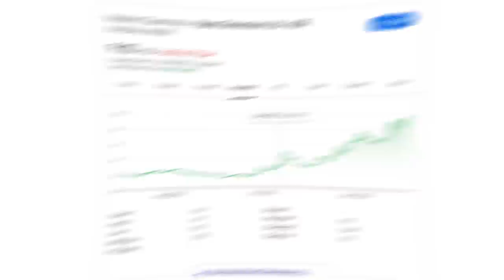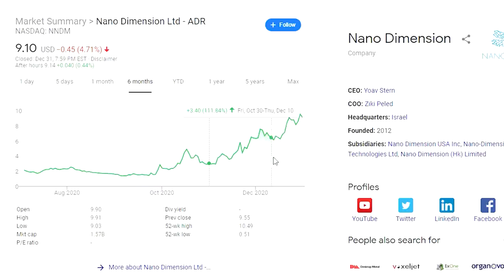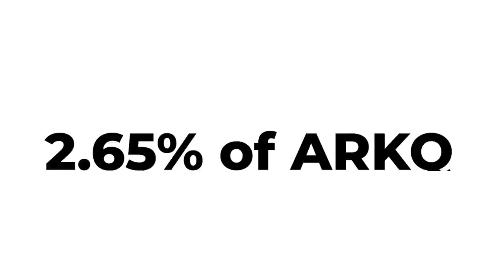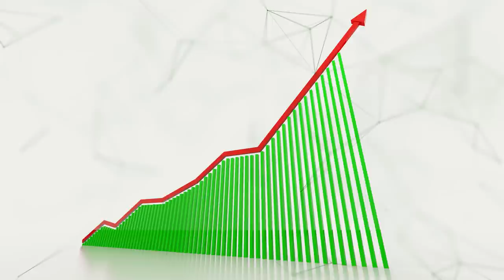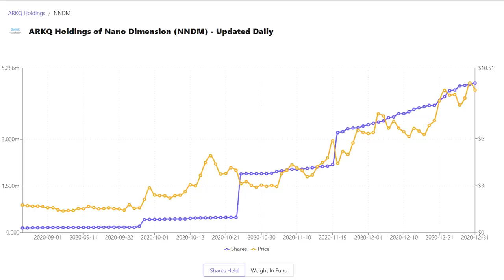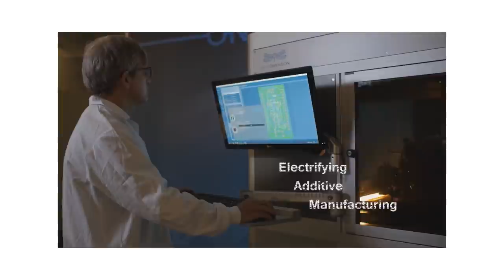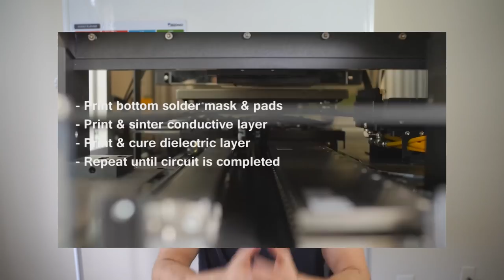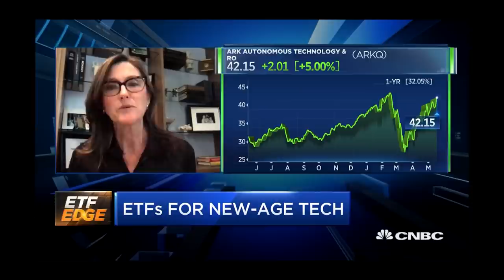Cathie Wood Big Play on NNDM! Stock Price Prediction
Cathie Wood Big Play on NNDM!

Coach with Me ALL of 2021! Income Focus Program

► DM On Instagram with course questions: henry_moldavskiy

Intro: 0:00 - 1:46
ARK Invest Additions: 1:46 - 3:55
NNDM News: 3:55 - 5:23
NNDM Analysis: 5:23 - 8:16
Cathie Wood: 8:16 - 10:55
NNDM Advantages: 10:55 - 13:25
Outro: 13:25 - 15:07